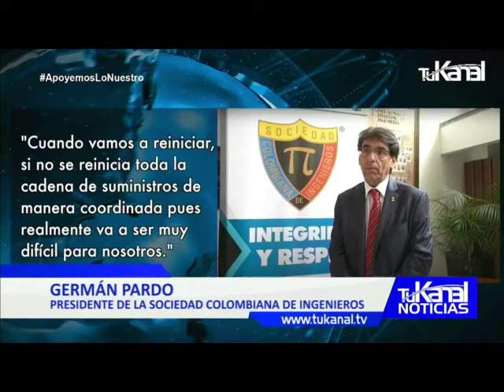Contraloría General de la República realiza veedurías en la contratación del país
VÍA: TU KANAL NOTICIAS